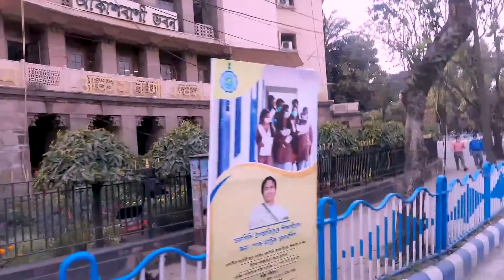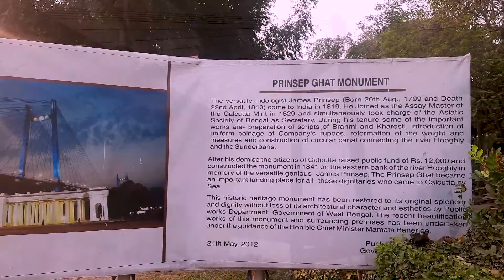একি সুন্দর আর মজার ব্যাপার দেখলাম প্রিন্সেপ ঘাটে | Short Trip Prinsep Ghat Kolkata | River Ganges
Welcome, everyone...
A short day out to Prinsep Ghat Kolkata with mesmerizing view of the Ganga River. Spending a bright day and colorful evening on the bank of the Ganges at Princep Ghat West Bengal with easy day vlogs. Shivratri special day.